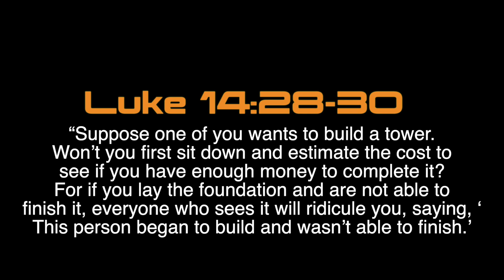THE COST - (Week 2) Red Letters Movies | Inspirational/situational bible verses with short movies.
RED LETTERS MOVIES.
Inspirational and situational bible verses with applicable short movies.

THE COST
Luke 14:28-30
“Suppose one of you wants to build a tower. Won’t you first sit down and estimate the cost to see if you have enough money to complete it? For if you lay the foundation and are not able to finish it, everyone who sees it will ridicule you, saying, ‘This person began to build and wasn’t able to finish.’

Luke 14:28-30

-RophekaTV

Ropheka Ministries International, USA.